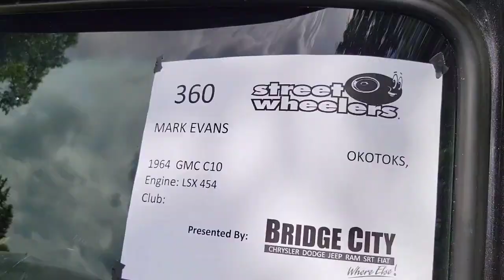Street Wheelers Weekend